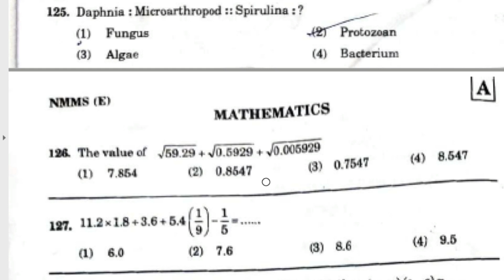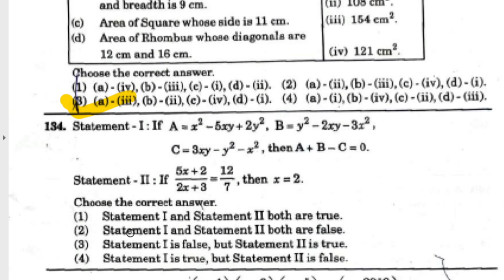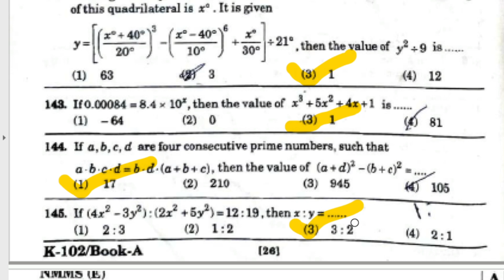AP Nmms Maths 2022 key in english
ap nmms intial key
AP NMMS key paper March 2022
nmms 2022 bits in english part 1